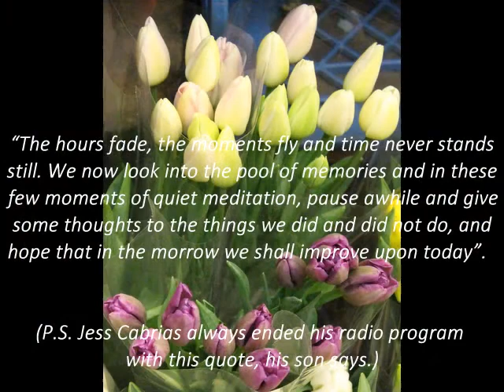Jess Cabrias, a Toronto Media Colleague, Passes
"He was fair, highly-principled and a man of integrity," says the son of his father, Toronto broadcast journalist Jess Cabrias. "He instilled so many values in us that we hope to carry on for the rest of our lives". Mr. Cabrias passed away on Sunday, May 3, 2020, at the age of 75 after fighting through all his health complications, a family announcement said. A funeral service was held on Monday afternoon, May 11, 2020, at Arbor Memorial. (Background music: Song Without Words for Cello & Piano by Yo-Yo Ma).